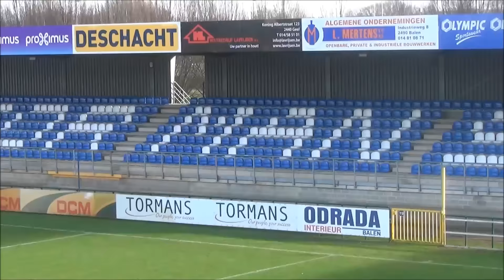ASV Geel bouwt tribunes om ( eind 2015 - begin 2016 )